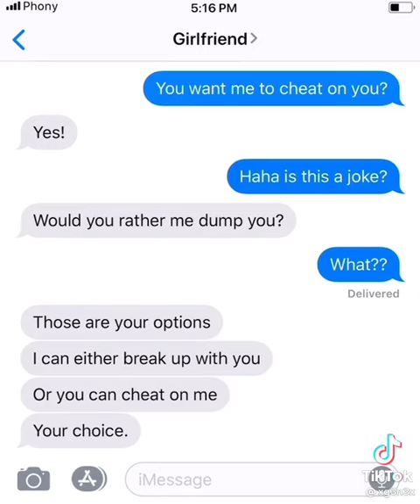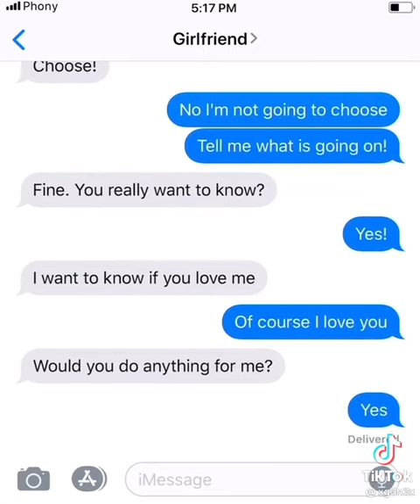Would You Cheat On Your Girlfriend??